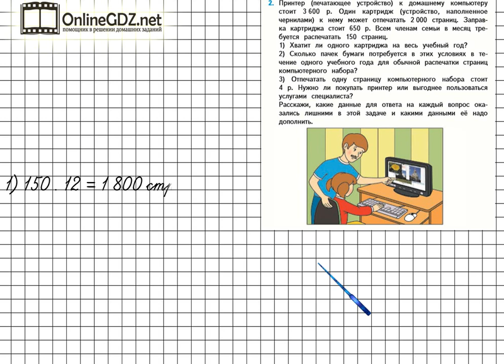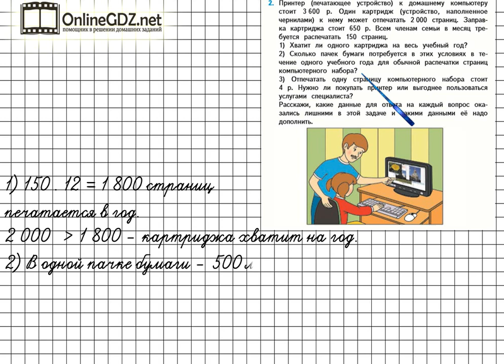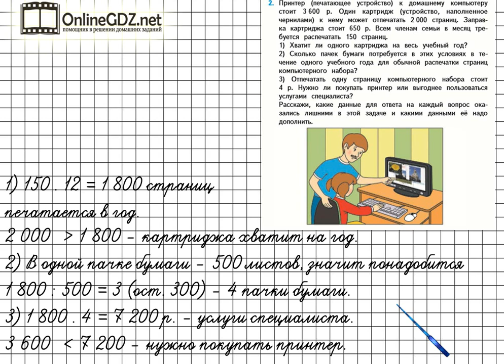Страница 68 Задание 2 – Математика 4 класс (Моро) Часть 2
Чтобы выполнить упражнение №2 на странице 68 вы должны уметь объяснять, какие данные оказались лишними в этой задаче и какими данными ее надо дополнить. Смотрите наше видео-решение, если есть трудности с выполнением.